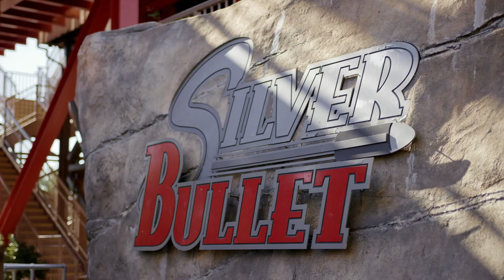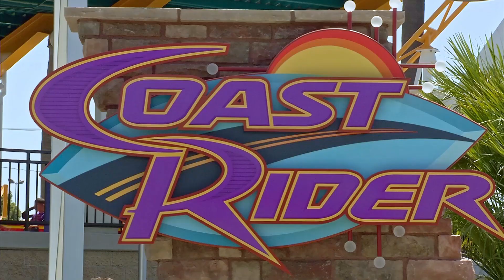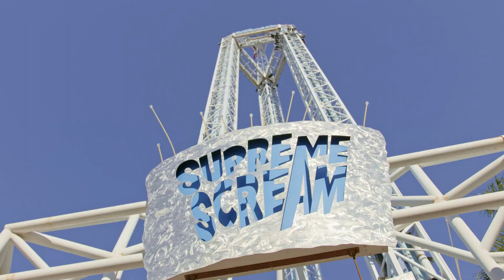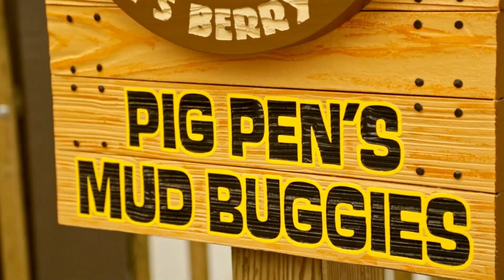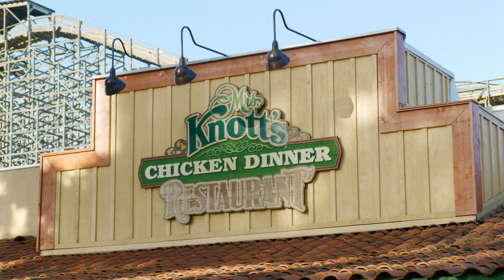Knott's Berry Farm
Knott's Berry Farm is a 57-acre (2,500,000 sq ft) themepark located in BuenaPark, California, owned and operated by CedarFair. During March of 2015, it was the twelfth-most-visited theme park in NorthAmerica, while averaging approximately 4 million visitors per year. The park features 40 rides, including roller coasters, family rides, dark rides, and water rides.